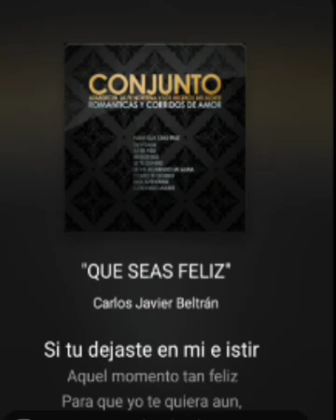Que seas feliz -Cover Joselio Monte-